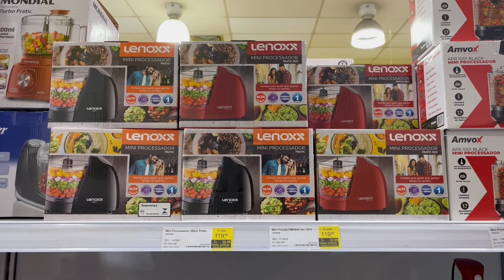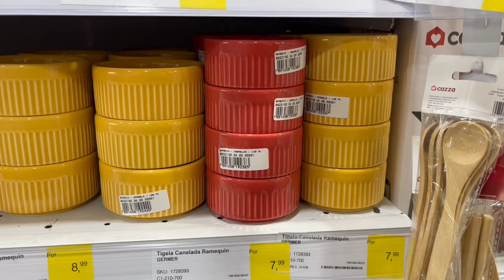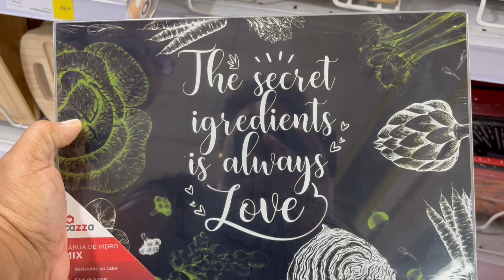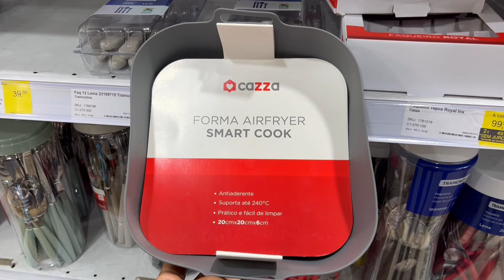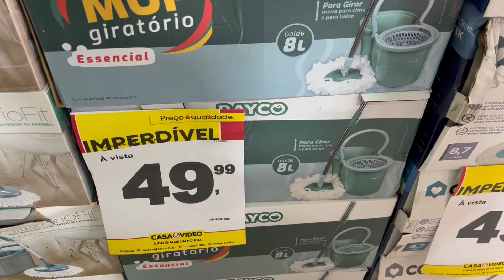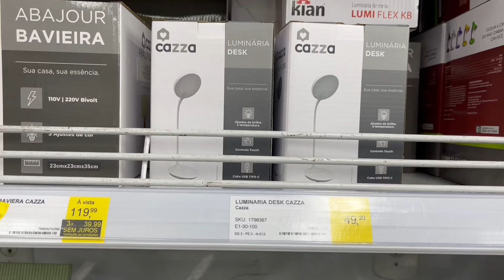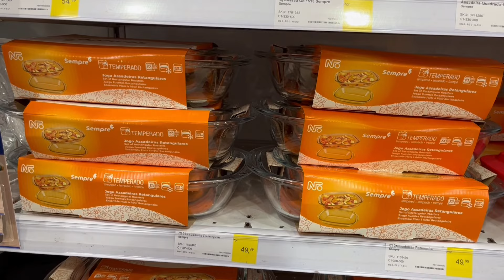ACHADINHOS EM OFERTA CASA&VIDEO | ACHADINHOS PARA O LAR | OFERTAS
*Meu nome é Renata Maria, mãe de duas Marias!*

☑️ Aproveita e segue a gente no nosso canal do YouTube ✅ Ative o sino das notificações para ficar por dentro de todos as publicações e conteúdos!

*👉 Este vídeo é uma pesquisa de preços de loja, não é patrocinado. Os preços podem variar.*

📌 Endereço da Loja: CASA E VÍDEO Nilópolis Square Shopping Center CENTRO Nilópolis